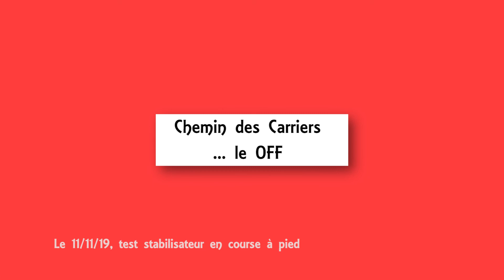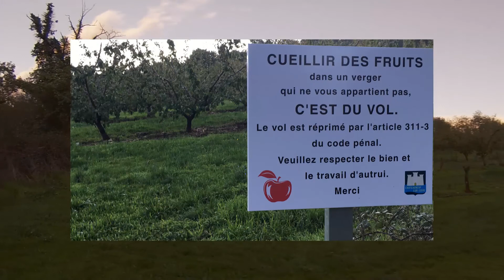Le Off du Chemin des Carriers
Le Off du Chemin des Carriers, Châteauneuf sur Isère.
Test stabilisateur + GoPro en courant:
"Xiaomi Handheld Gimbal Stabilizer SJYT01FM 3 Axis International Version for Action Camera Cellphone"